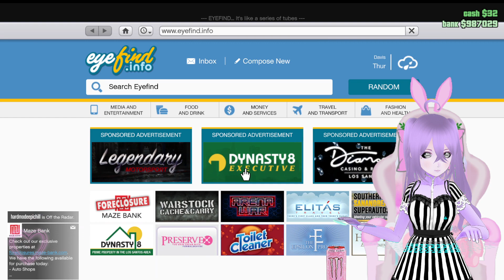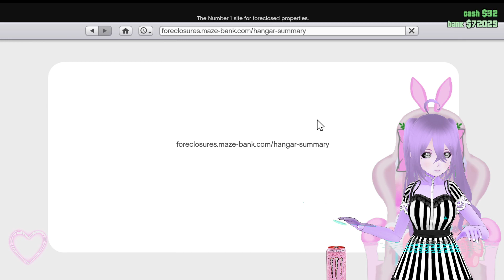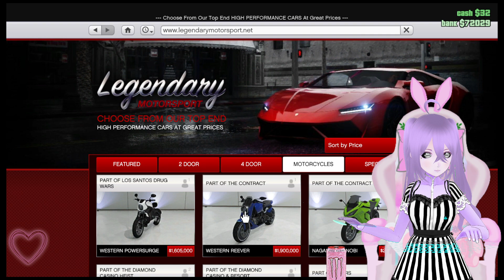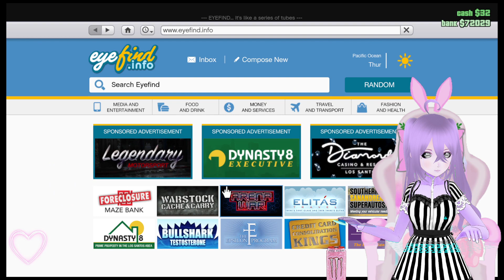Slime starting GTA